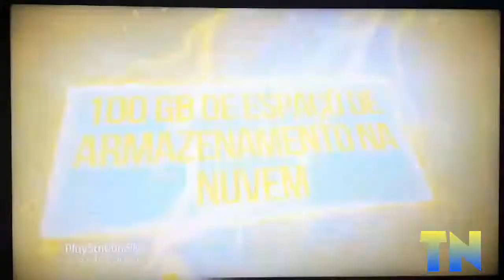TCHÊ VLOGS : PSN PLUS MÊS DE FEVEREIRO 2020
Piazada,hoje foi revelado os jogos da PlayStation Plus de fevereiro. Então você que é assinante da psn Plus, fique de olho nesse vídeo.